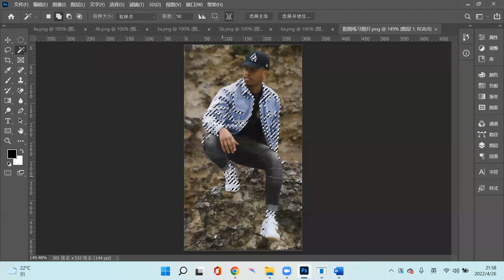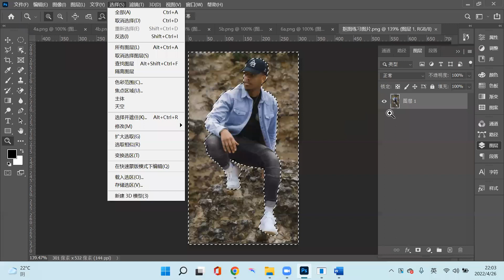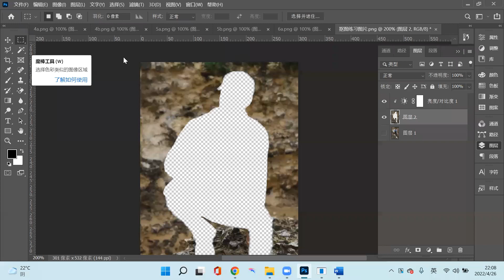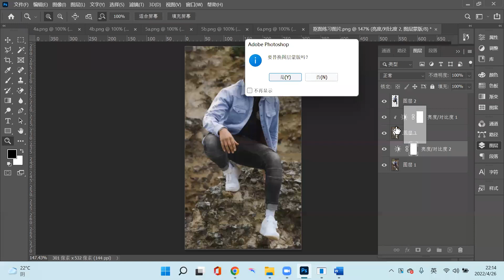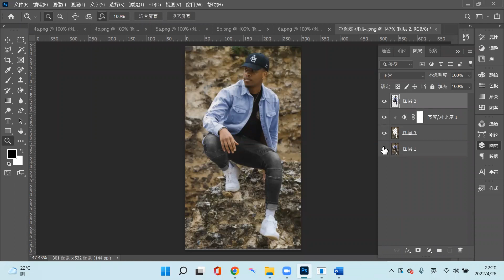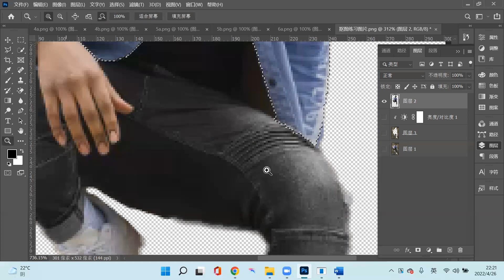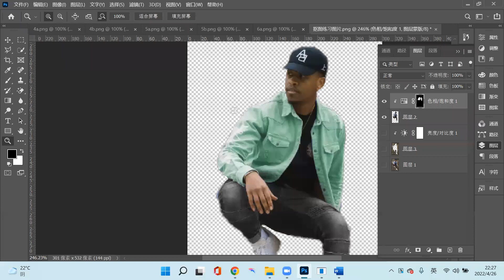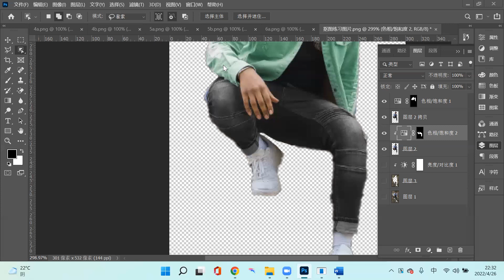PS Tutorial Learning PS 教程學習記錄 22 20220426